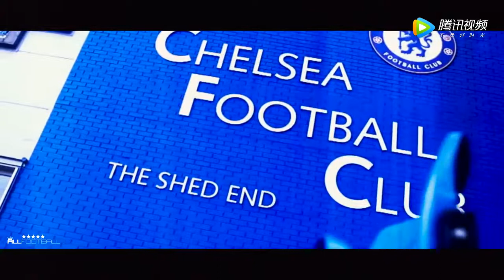足球精集，脚法超然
足球,football,热门,经典,过人,技术,盘带,教程,集锦